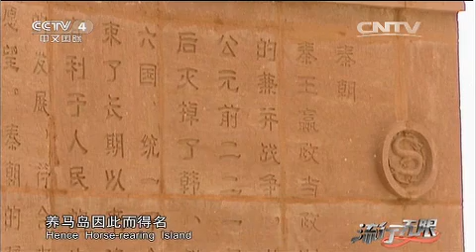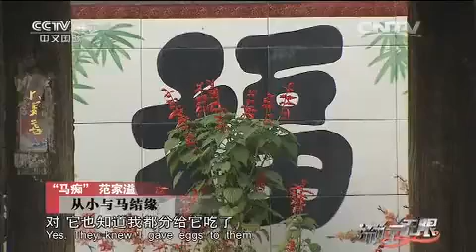20150510 流行无限 “马痴”范家溢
《流行无限》致力于介绍当代中国各个行业的领军人物，以及社会潮流的引领者，通过讲故事的手段，以专题片的方式呈现潮流人物和事件多彩纷呈的各个方面。通过主持人实地实景深入走访和体验，以轻松活泼的语言风格，为人物类专题节目带来新的改变。